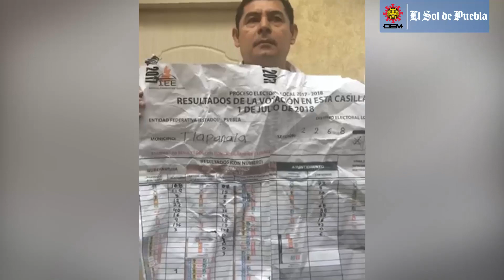Allana Morena supuesto laboratorio electoral del PAN; el albiazul lo rechaza y presenta denuncia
Simpatizantes se liaron a golpes y el lugar permaneció cercado por policías durante casi 9 horas